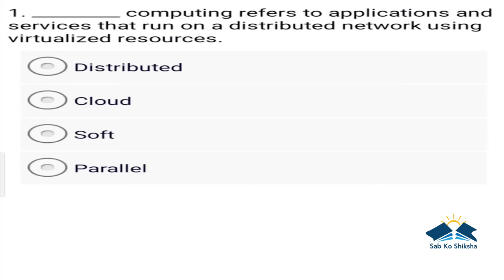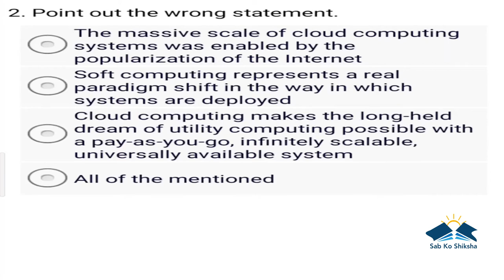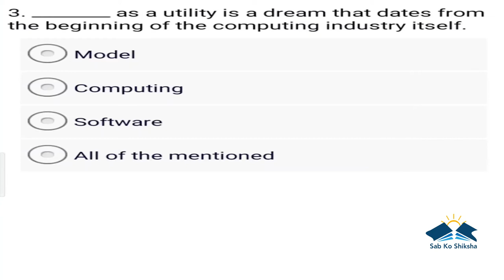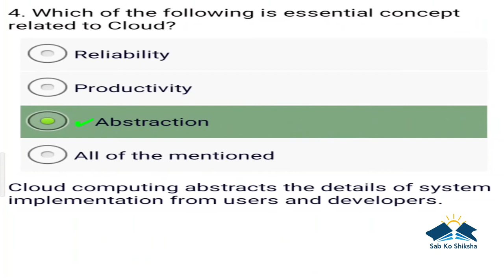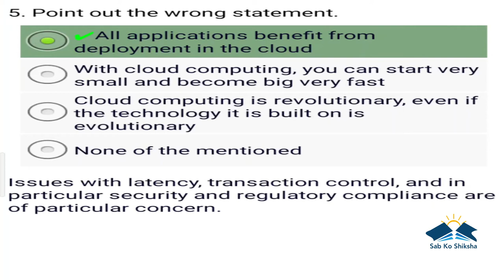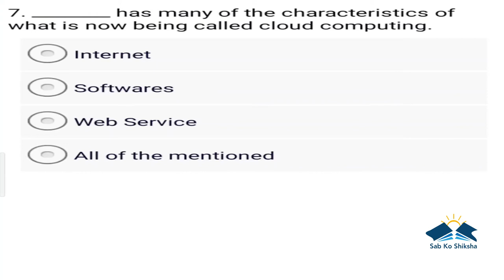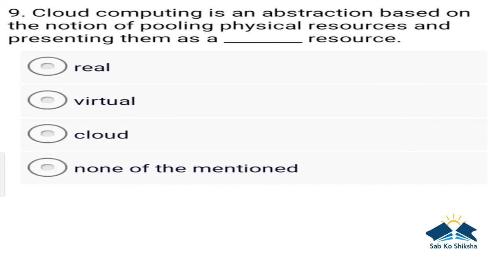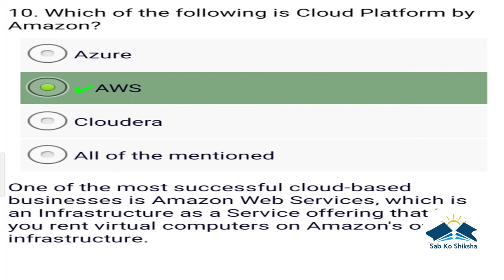Sab Ko Shiksha -5th video- cloud computing- introduction to the cloud computing. world is cloud now.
Cloudquiz Computercloud computinginterviewquestions#Cloudcomputingquiz#Cloudcomputingcloudtype3quiz#Cloud computingquizoncloudtype#Cloudcomputingquizset3#Cloudcomputingquizoncloudtype3#Cloud
Humanbodyquizset Humanbodysetquiz Humanbodyset1 Humanbodykeuparquiz upschuman body#mpschumanbodyquiz#sabkoshiksha#sab#sabko#sabkoshikshachannel#sabkoshiksha youtubechannel#quizchannel#sabkoshikshagk#gkquiz#generalknowledgequiz#Gk#General Knowledge#importantgk